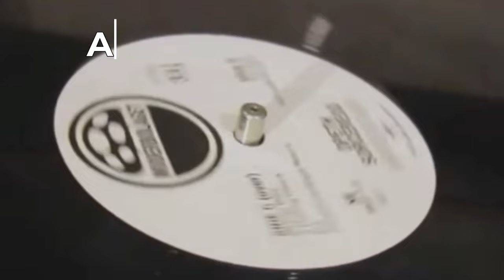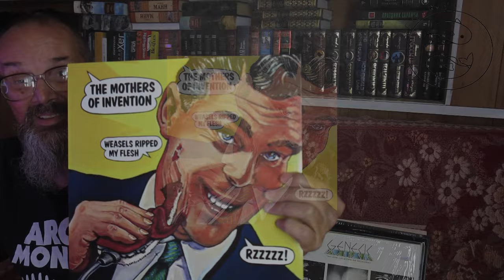Алексей Рыбин про Frank Zappa - Weasels Ripped My Flash